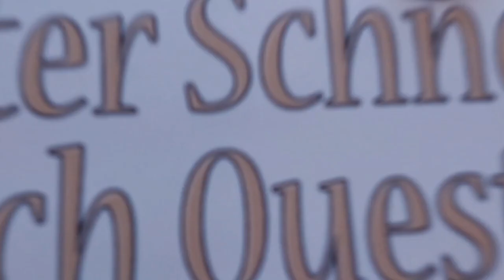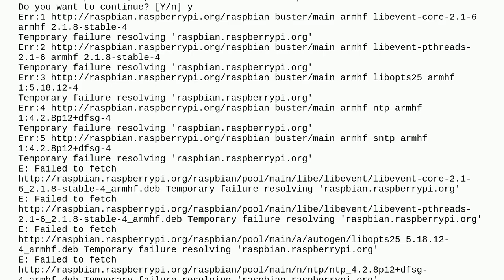Raspberrypi: Unable to install NTP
Unable to install NTP

A special thanks goes out to the community

  software-installation ntp pi-4